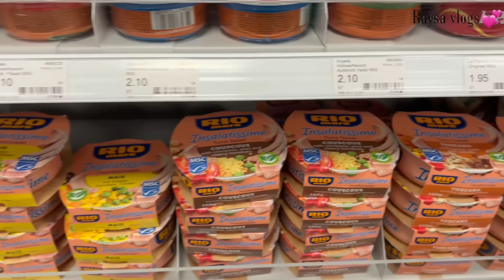ESPERO QUE TENGA PACIENCIA 😖/ ME QUEDE AFUERA 😅/ ASÍ NOS RECIBIERON🎂🎉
💙VIDEO RECOMENDADO 👇👇llegó a mi pais de sorpresa/ así reacciona mi Madre

💙VIDEO RECOMENDADO 👇👇 MI VIDA ANTES DE VENIR A SUIZA 🇨🇭🇩🇴